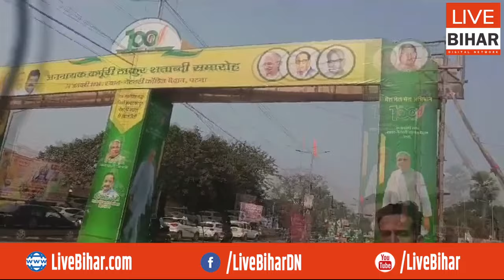JDU के बड़े कार्यक्रम से पहले Lalan Singh को कर दिया किनारे, पटना के पोस्टर से साफ कहा-अब दिन खत्म..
Live Bihar Digital Network